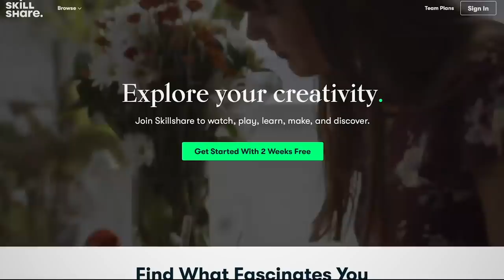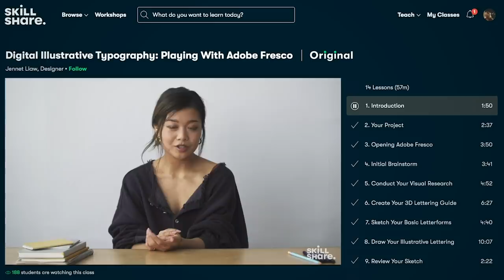The Power of Staying Committed to Your Goals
⏱ TIMESTAMPS
0:00 - Intro
0:58 - Know Your Values
2:06 - Evaluate Your Values
3:01 - Make Authentic Decisions
3:32 - Create a Why
4:56 - What
5:43 - How
6:30 - Manageable
7:09 - Celebrate
7:40 - Have Patience

🎨 FREE ILLUSTRATIONS
Want the complete illustration of each video as it's released? Become an Improvement Insider. Get The Art of Improvement Email, all for FREE!